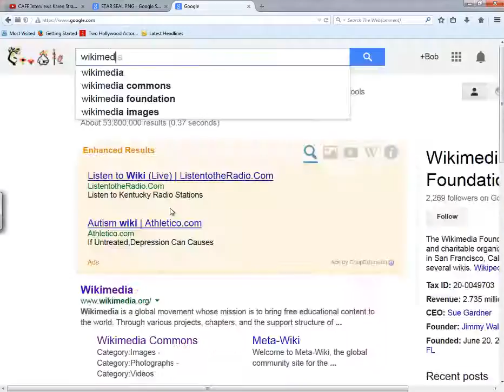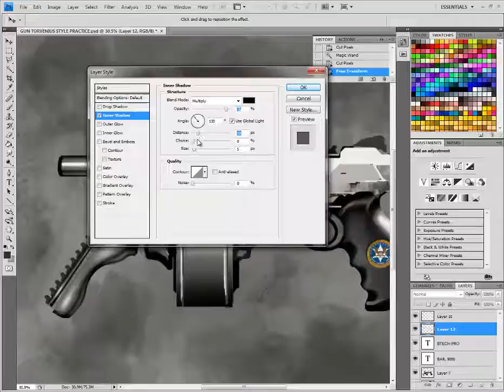MACHINE PISTOL US MARSHALL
Machine Pistol Design. This gun will be used in Nomad Comics' Planet Noir Anthology by some of The Federal agents and spies.